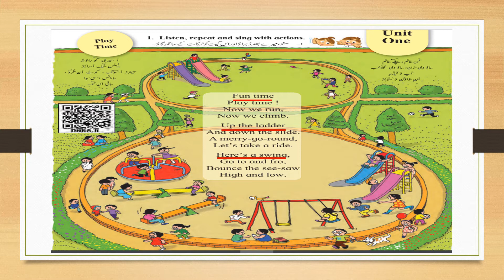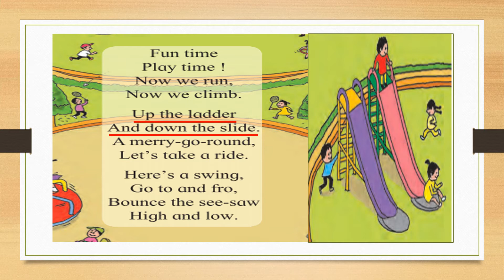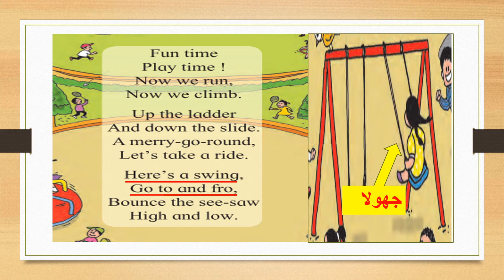Playtime|کھیل کا وقت|Slide,ladder,seesaw,merry go round|Class 3|SSC Board|Urdu Medium|STD 3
Playtime
Class 3
STD 3
Urdu Medium

Teesri jamaat
Teesri jamaat urdu
Urdu balbharti
Urdu teesri jamaat
English for Urdu speakers
English for Urdu medium
Marathi for Urdu speakers
Marathi for Urdu medium

Std 3 for Urdu medium
Std 3 Urdu